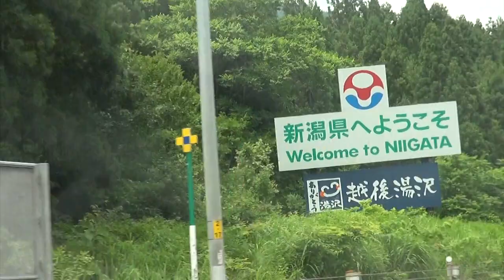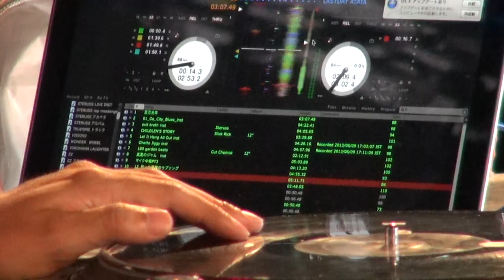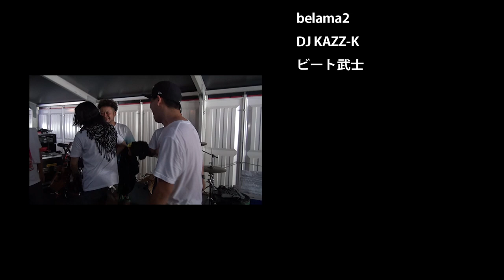【LIVE】STERUSS at FUJI ROCK FESTIVAL 2013 RED MARQUEE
■Intro
■180 with タケウチカズタケ
■マイク中毒 pt.3 with サイプレス上野とロベルト吉野
■LAST DAY with ATATA

"THE RAP MESSENGERS" on sale.